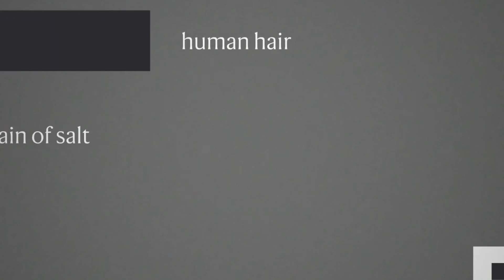Nano Robots are Ready to Patrol your Body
Hello World.
I am Imagination.
In this video, I am going to talk about how Nano Robots are Ready to patrol your Body.

If I were to picture futuristic bots that could revolutionize both micro-robotics and medicine, a Pop-Tart with four squiggly legs would not be on top of my list. But, Last week, Drs. Marc Miskin*, Itai Cohen, and Paul McEuen at Cornell University spearheaded a collaboration that tackled one of the most pressing problems in micro-robotics—getting those robots to move in a controllable manner. They graced us with an army of Pop-Tart-shaped microbots with seriously tricked-out actuators or motors that allow a robot to move. In this case, the actuators make up the robot’s legs.

Each smaller than the width of a human hair, the bots have a blocky body equipped with solar cells and two pairs of platinum legs, which can be independently triggered to flex using precise laser zaps. The control is so accurate that the team was able to simultaneously jigger the legs of a battalion of microbots in a coordinated “march.”
If you’re not impressed yet, there’s more: unlike previous microbots that relied on magnetism to move, these are miniaturized robots. Like BigDog, they have mechanical legs that are controlled with silicon-based electronic components. This means that it’s possible to manufacture the bots en masse using decades of nanofabrication experience, similar to how we currently make computer chips.
Because the robots’ “brains” are conventional and based on classical electronic circuits, it also means that they can be more easily integrated with existing logic circuits to engineer even “smarter” next generations that respond to more complex commands.
“[The authors] have used a fresh design concept for their microrobots,” wrote Drs. Allan Brooks and Michael Strano at MIT in an accompanying piece of the paper. “Because the actuators can be operated by the low-power electric currents that typically flow through electronic circuits, sensors, and logic components could be seamlessly integrated with the actuators …This opens the doors for the last 50 years of microelectronics research to be incorporated into robots so small they can’t be seen by the human eye.”
Tiny robots have long captured our imagination, especially for their promise in medicine. In the sixties, both Hollywood and the famed physicist Dr. Richard Feynman imagined teams of “swallowable surgeons” that roam the body and perform surgeries on demand. As micro- and nano-fabrication techniques matured over the past decades, the goal of creating biocompatible cell-sized robots that patrol our bodies seems less like science fiction and more like a scientific inevitability.
That is, with some serious challenges along the way.
The main one is enabling microbots to move reliably inside the body. It’s a tough problem. The body’s microenvironment is mostly liquid, which means microbots face considerable drag forces that limit their momentum.
To solve the locomotion problem, scientists have designed microbots that respond to light, sound, magnetism, temperature, or chemical controllers, the authors said. For example, there are already tiny worm-like robots that can walk, jump, roll, or even swim using magnets to control their movement across the rugged landscape of human tissue. Although creative and clever, these design concepts are building the robot’s control center—its “brain”—from the ground up.
Why not instead tap into the design of microelectronics and circuit boards, which has powered our computers and phones already for half a century?
The biggest problem, the authors explained, is that electronically-controlled legs (or actuators) are really hard to make.
So that’s where they started.
The final solution is surprisingly simple and very elegant. Each leg is made of a sheet of platinum just seven nanometers thick, using a standard semiconductor (computer chip) printing technology called lithography. One side is then coated with an inactive material such as graphene or titanium.
When submerged into the liquid and with a zap of electricity, the legs attract particles in the water that binds to the exposed side of the leg, pulling at it and bending it downwards—picture pressing down on a metal sheet. By strategically adding enforcement patches to the leg while keeping the “joints” free, the team was able to make legs that bend or fold like Japanese origami, loosely mimicking the way our knees bend when we walk or swim. In this way, they made actuators that seem to “swim”: with a current, the legs bend into a forward position; without it, they loosen into a backward stroke.
The final test is to see if these new actuators work—and that’s where the Poptart microbots come in.